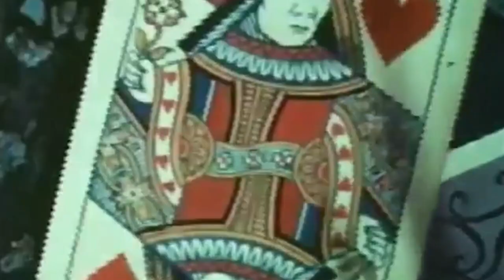Adventures in Wonderland | Neverending Story | Alice in Wonderland | T R S T Y N - Infinite Stories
Infinite Stories (Alternate Ending) by T R S T Y N

Fan Video featuring Adventures in Wonderland (1992, Elisabeth Harnois, Armelia McQueen, Robert Barry Fleming, Harry Waters, Jr., Wesley Mann, Patrick Richwood), The Neverending Story (1984, Wolfgang Petersen, Noah Hathaway, Tami Stronach), Alice in Wonderland (1903, May Clark), Alice's Adventure's in Wonderland (1910, Gladys Hulette), Alice in Wonderland (1915, W.W. Young, Viola Savoy), Alice in Wonderland (1931, Bud Pollard, Ruth Gilbert), Alice au pays des Merveilles (1951), Alice in Wonderland (1951, Disney, Clyde Geronimi, Wilfred Jackson, Hamilton Luske), Alice's Adventure's in Wonderland (1972, William Sterling, Fiona Fullerton), and other iterations of Alice in Wonderland.

Concept and Editing by TZ Bolden

Big thanks to Lewis Carroll for the inspiration.